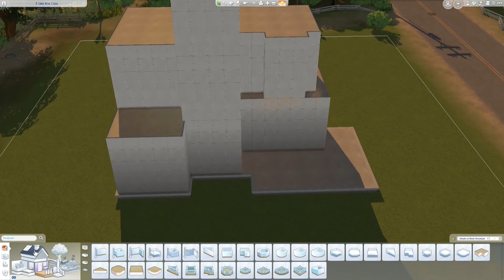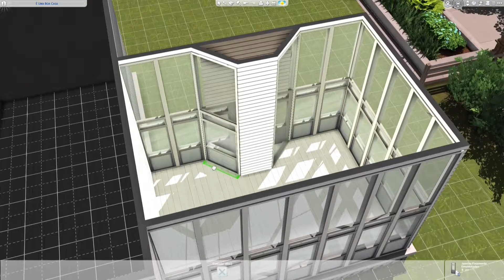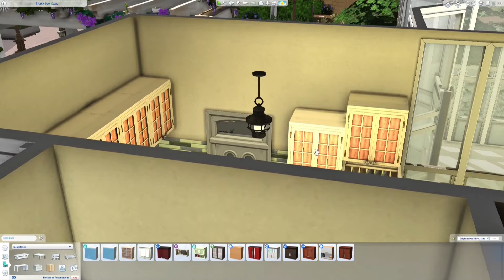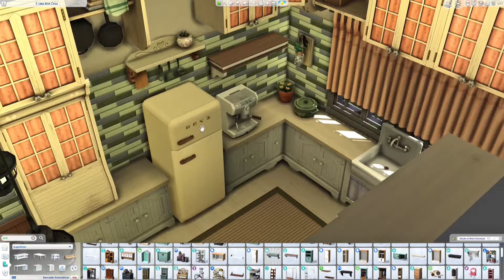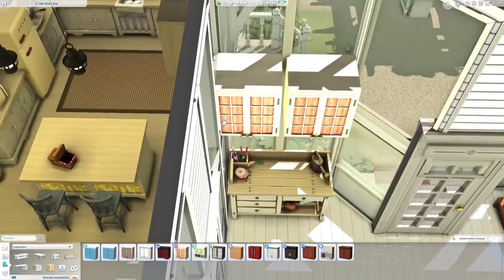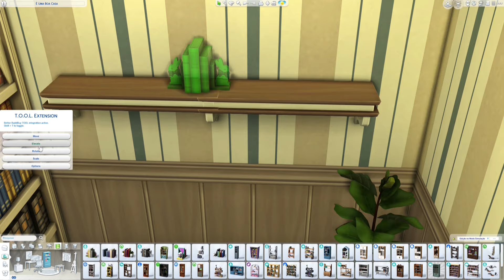CONSTRUINDO A CASA DO FILME PRACTICAL MAGIC (SEM CP) - The Sims 4 Speed Build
E vamos de recriar essa mansão estilosa do filme Da Magia à Sedução 😍